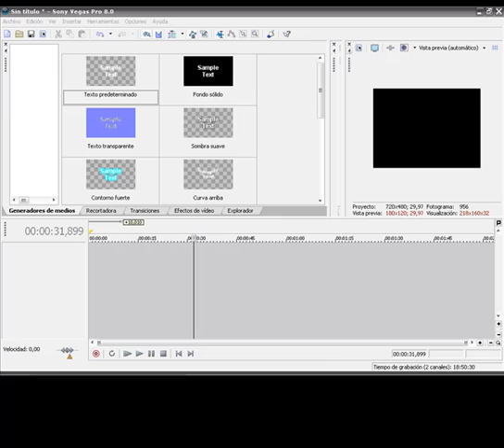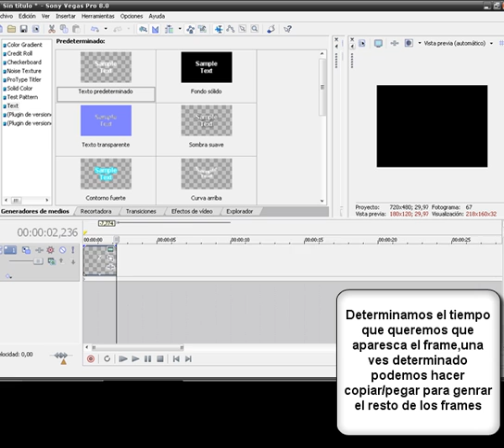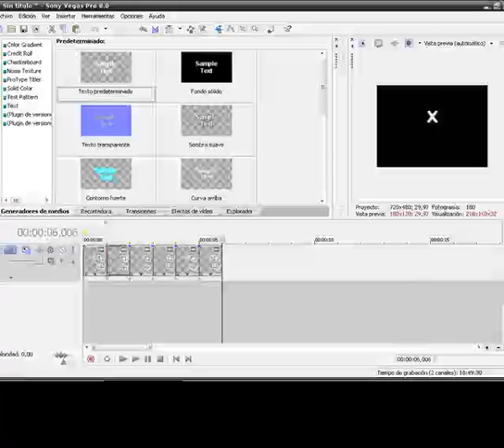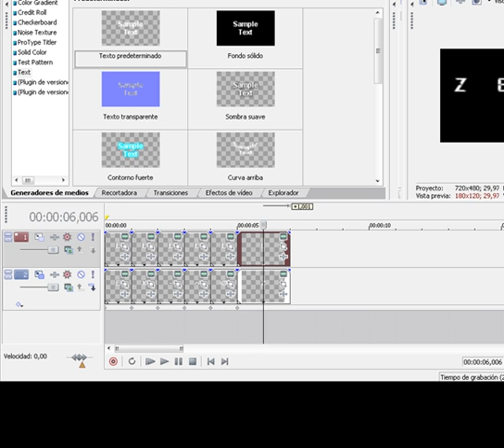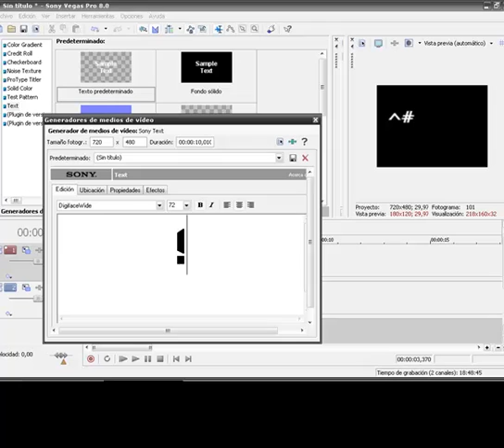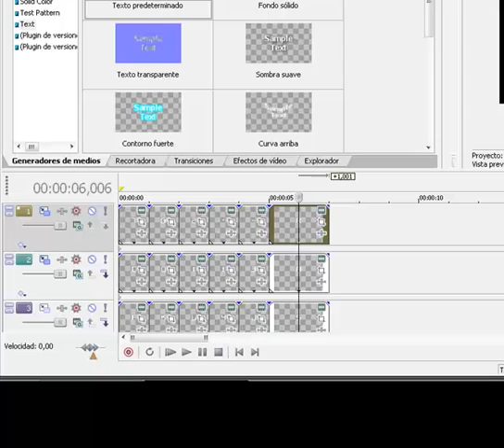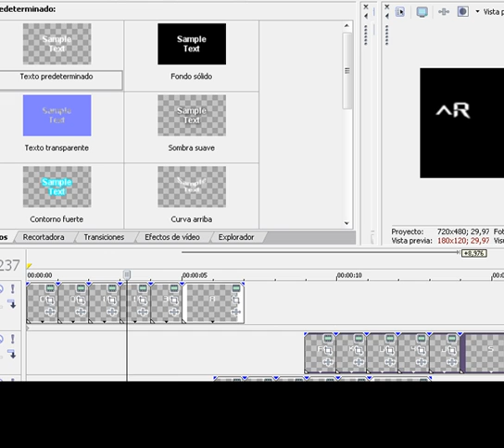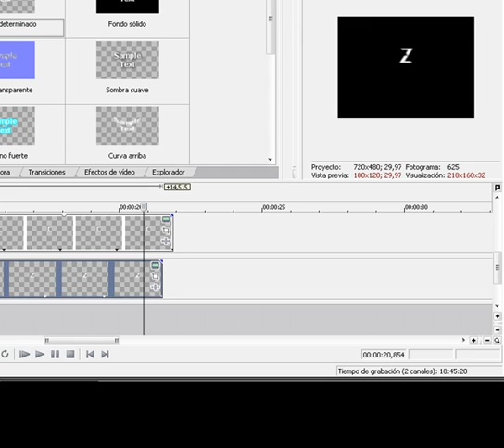Tutorial Sony vegas (Digital,contador,password) como llamarle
Este es un video tutorial de como cree el efecto llmado password.
Al final no se ve el resultado y eso fue por error humano ademas de que era primera ves usaba el Camtasia,pero por lo demas considero que esta entendible y como podran ver sencillo.
Espero comentarios